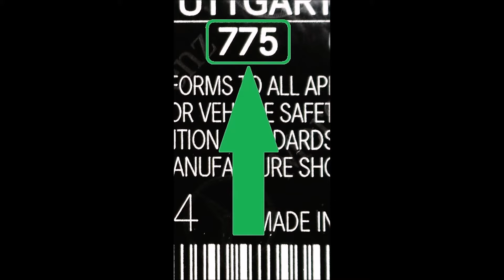How to Find Your MERCEDES Paint Code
Watch this video to find your paint code for your car.  We’ve got 30-second videos for ALL cars and lots of how-to-paint videos

Want all the knowledge, paint products & supplies to repair auto rock chips, scratches, or paint damage?